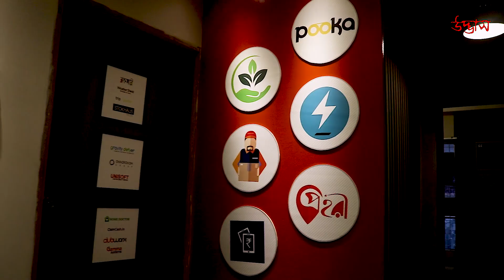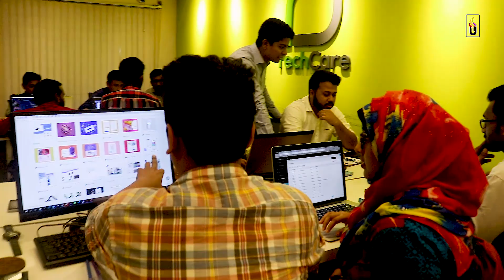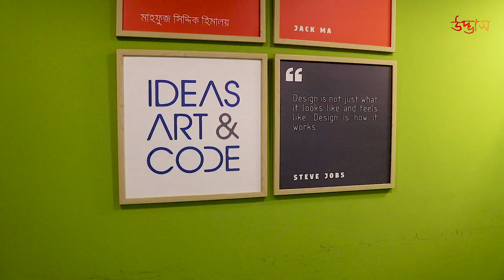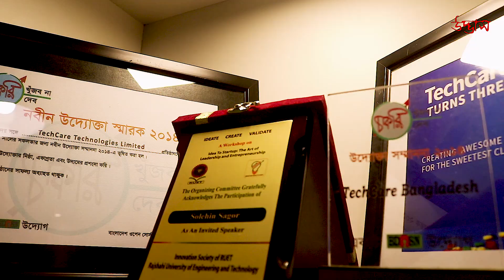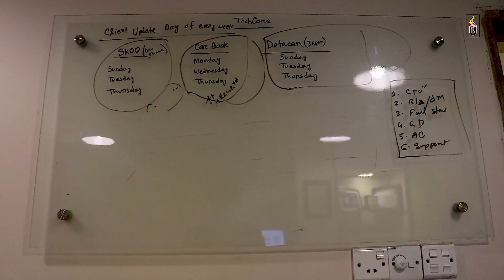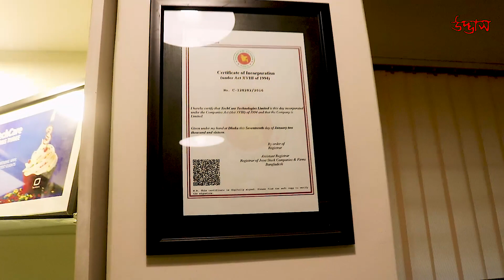Solehin Sagor,Documentory /udvash /